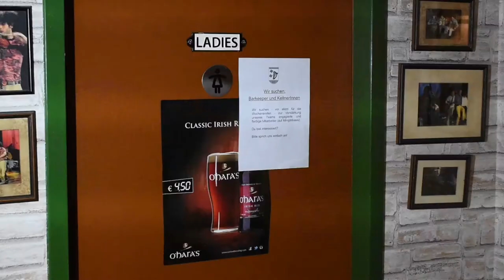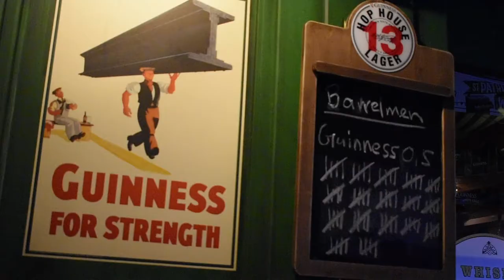Barrelmen - Is This Bar Open 'Till Tomorrow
Selbstgedreht ... und wir hatten viel Spaß dabei. Für das Video haben wir uns unseren Lieblings Pub, das "Double Inn" in Berlin-Schöneweide ausgesucht.
Slàinte!